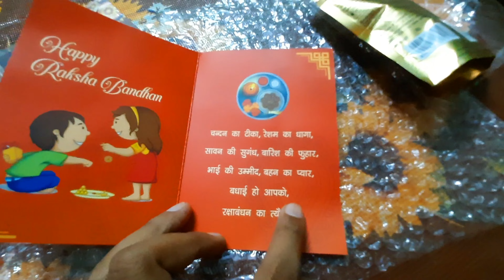Kisi Ne Ye Bhej Diya 😍 Aryan Ki Badmashi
दोस्तो वीडियो पसंद आये तो चैनेल को subacribe कर bell icon को press कर दे ❤️👍

ntpc unchahar,
ntpc colony,
ntpc township,

ntpc post office
ntpc township post office
ntpc post office 229406
unchahar
ntpc vlogs
nirbhay singh vlog
nirbhay singh vlogs
Nirbhay Singh Vlogs
nirbhay singh vlogs
nirbhaysinghvlogs
nirbhay singh vlog